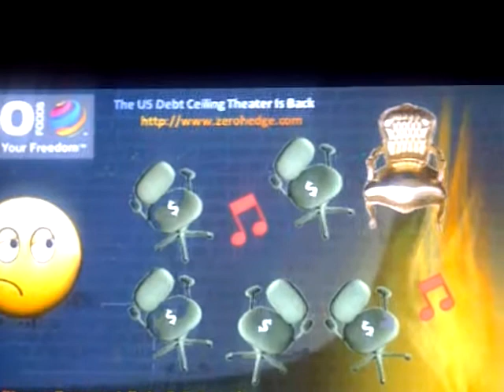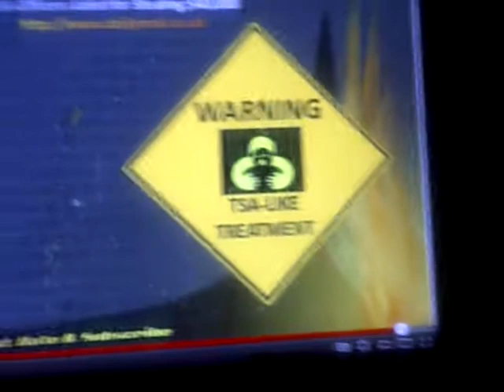the doller is dun